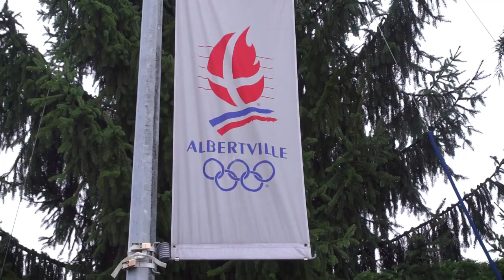#4 UCI Trials World Cup 2016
Fourth  UCI Trials World Cup of the season in Albertville (France)

I'll make a video of every international trial of the season!!